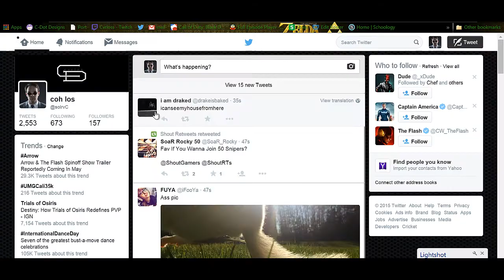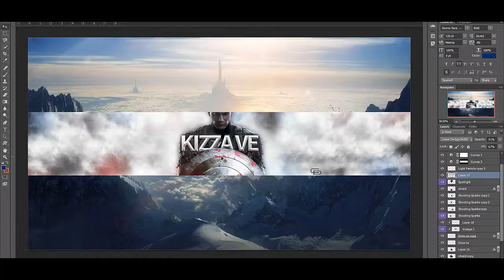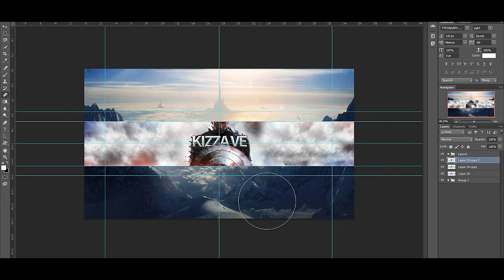Speed Art || Rebrand for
captain america rebrand

yeet